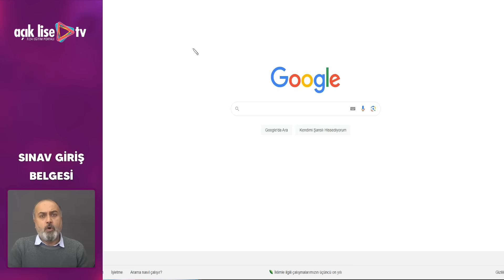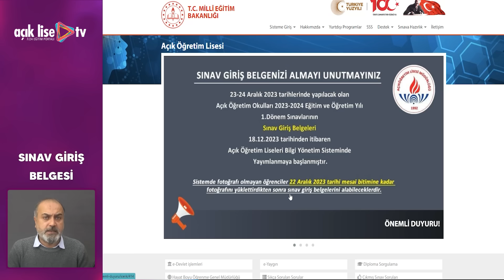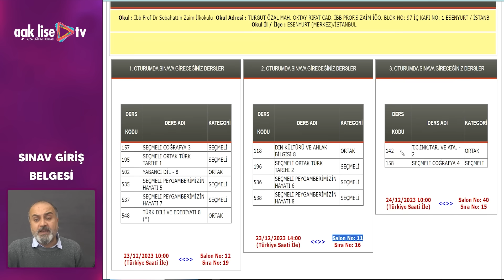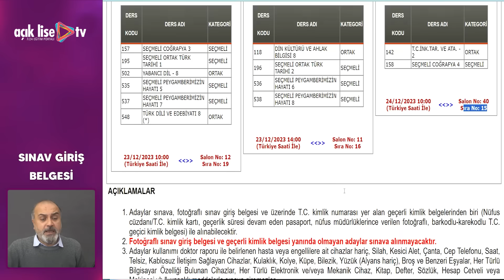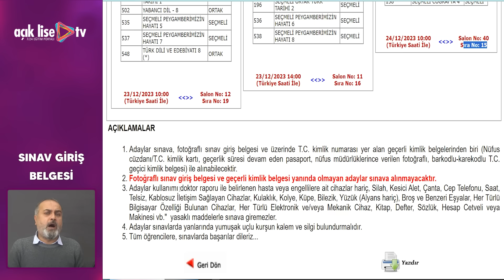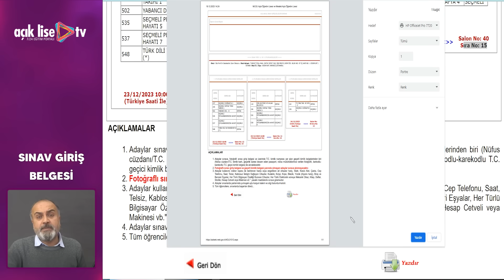Açık Lise 1. Dönem Sınav Giriş Belgesi Nasıl Alınır ?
23-24 Aralık 2023 tarihlerinde yapılacak olan Açık Öğretim Okulları 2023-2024 Eğitim ve Öğretim Yılı 1.Dönem Sınavlarının sınav giriş belgeleri 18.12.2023 tarihinden itibaren Açık Öğretim Liseleri Bilgi Yönetim sisteminde yayımlanmaya başlanmıştır.

Öğrenciler belirtilen tarihten itibaren Açık Öğretim Liseleri Bilgi Yönetim Sistemine T.C. Kimlik Numarası/Öğrenci Numarası ve şifreleri ile girerek sınav giriş belgelerini alabileceklerdir.

Açık Öğretim Liseleri Bilgi Yönetim Sisteminde fotoğrafı olmadığı için sınav giriş belgesini alamayan öğrenciler ise; kendilerine en yakın irtibat büroları aracılığı ile  (Halk Eğitimi Merkezleri, Yurt Dışı İrtibat Büroları, KKTC ) Açık Öğretim Liseleri Bilgi Yönetim Sistemine fotoğraflarını 22 Aralık 2023 tarihi mesai bitimine kadar yüklettirdikten sonra sınav giriş belgelerini alabileceklerdir!!!

Sistemde fotoğrafı olmayan öğrenciler 22 Aralık 2023 tarihi mesai bitimine kadar fotoğrafını yüklettirdikten sonra sınav giriş belgelerini alabileceklerdir.